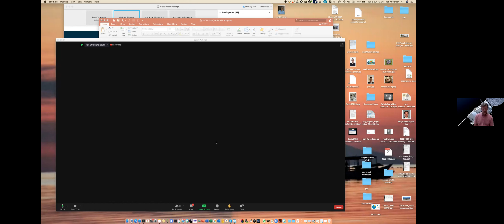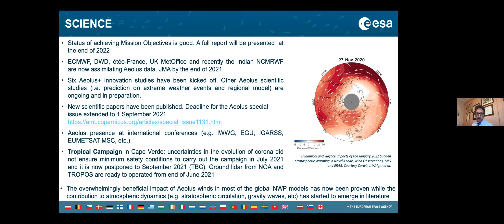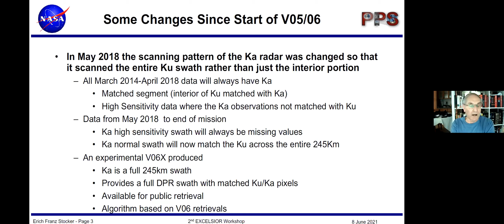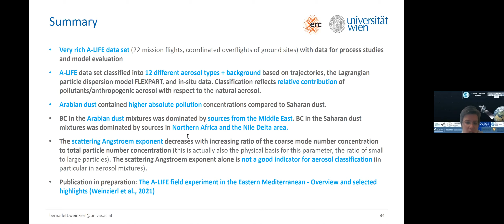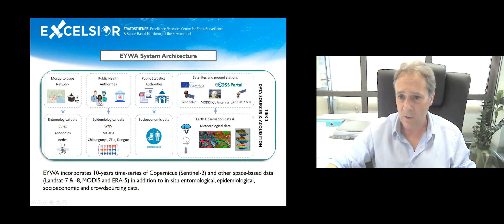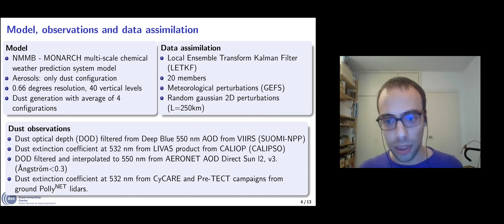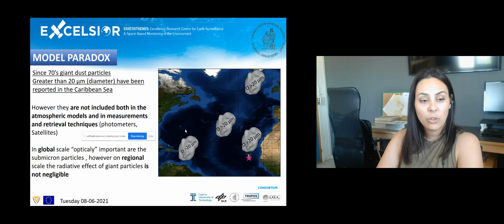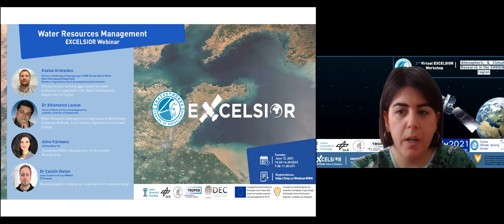Second EXCELSIOR International Virtual Workshop - Part II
Topic: 'Atmospheric & Climate Research in the EMMENA Region'
June 8th, 2021, 08:00 – 16:00 CEST